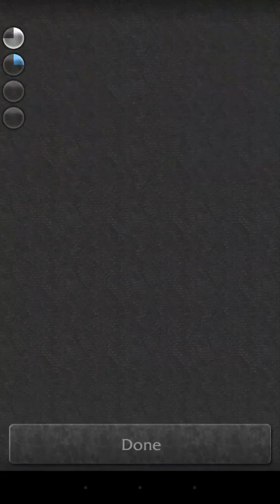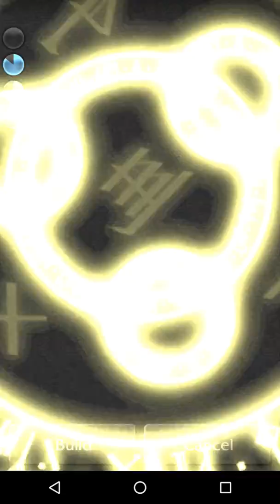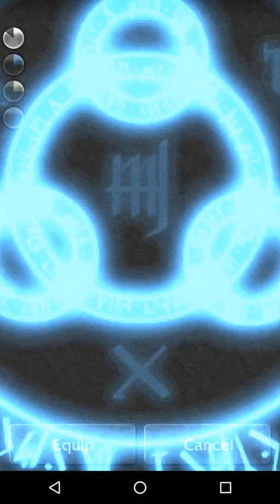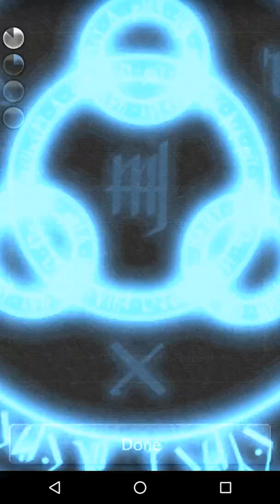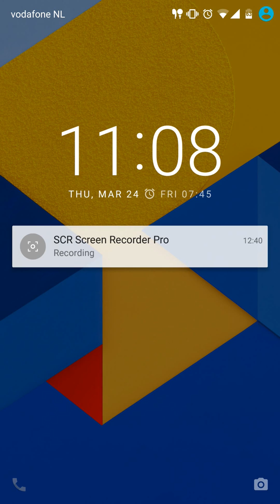Mazebert TD Part 2 - Darkness/Metropolis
Mazebert TD is a Card-based Tower defense game with an extremely challenging feel. What i like about this game is that you can't really plan what you are gonna do because luck may not be on your side.

I rate this game 9/10 because there are no unicorns

A bit about me? well i am a 19 year old that is trying to become a developer